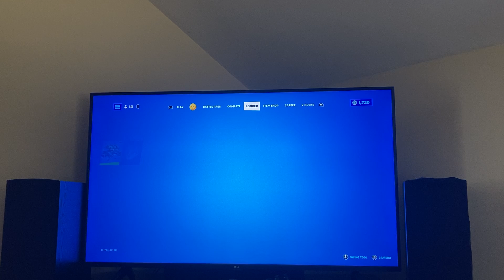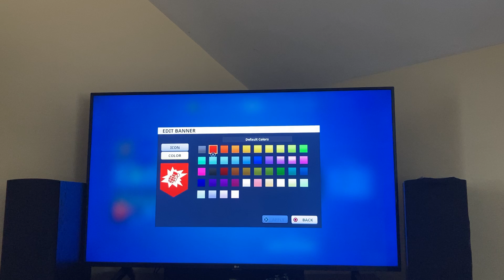Zero build trio v squad